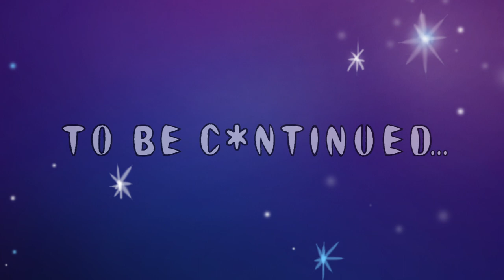MISSION C*NTROL EPISODE 2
What happens when Harvey Weinstein begins to get what he deserves?  Watch along with Salma, Ashley, Uma, Rose, Asia, Mira, Annabella, Rosanna and Daryl as they celebrate his "launch"...